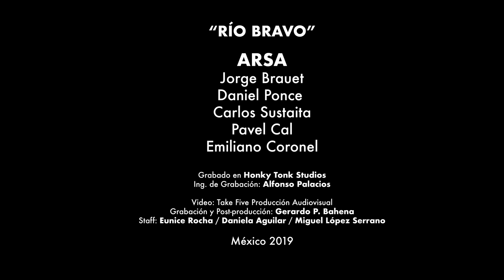RÍO BRAVO - ARSA QUINTET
Arsa Quintet live in Honky Tonk Studio, Mexico City

Carlos Sustaita-Keys
Daniel Ponce-Drums
Jorge Brauet-Sax
Pavel Cal-Guitar
Emiliano Coronel-Upright Bass

Video: Gerardo P. Bahena